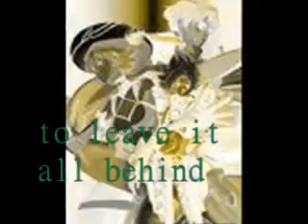It's not too late.wmv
hack roots, shino